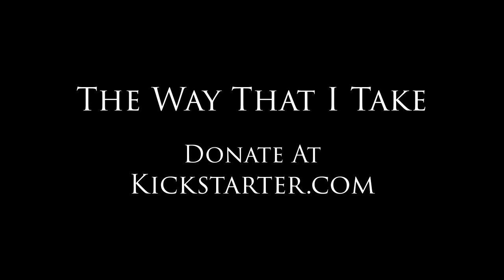'The Way That I Take' BTS - Bringing Others Onboard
I talk about the ever tricky, often awkward need to reach out to those you never met before... asking them to be apart of your project.